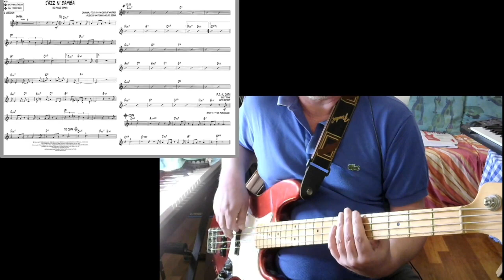BASS TUTORIAL so danco samba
Video e partitura di un brano di Antonio Carlos Jobim